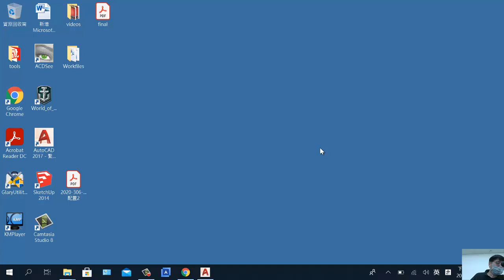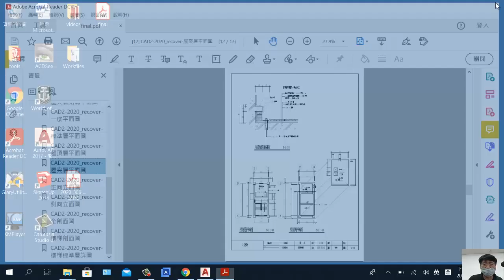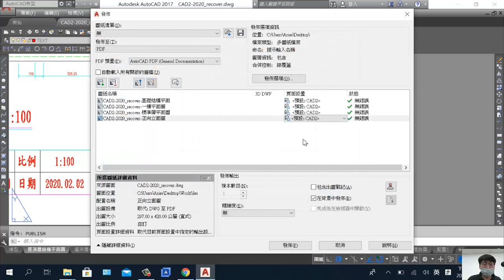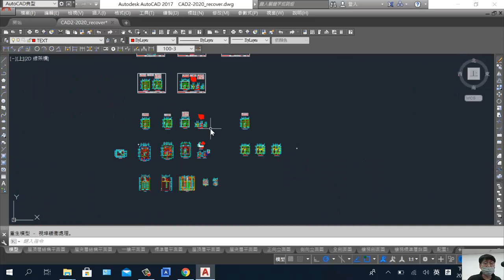圖面輸出 [02] 批次出圖